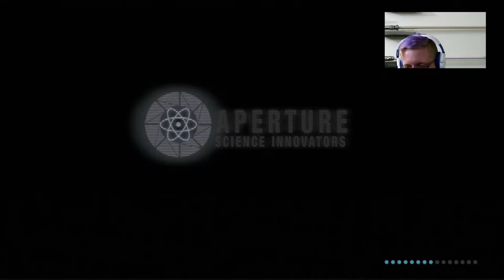Portal 2 #4 Forgotten Future - Let's Play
I'm going to be playing through portal 2 today, I love this game!!